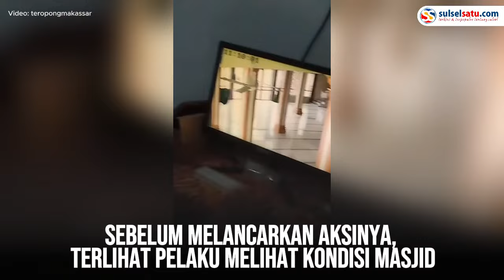Pencuri Kota Amal Masjid di Nurul Bahri Makassar, Aksinya Terekam CCTV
Aksi pencurian kotak amal di Masjid Nurul Bahri, Jalan Galangan Kapal, Kamis (8/8/2024) sekitar pukul 11.10 Siang.

Dalam video tampak pelaku seorang diri melancarkan aksinya tersebut.

Aksinya tersebut terekam kamera CCTV saat melancarkan aksinya.

Sebelum melancarkan aksinya, terlihat pelaku melihat kondisi masjid.

Pelaku tampak memakai masker saat melancarkan aksinya tersebut.
Video terkini dan terbaru..